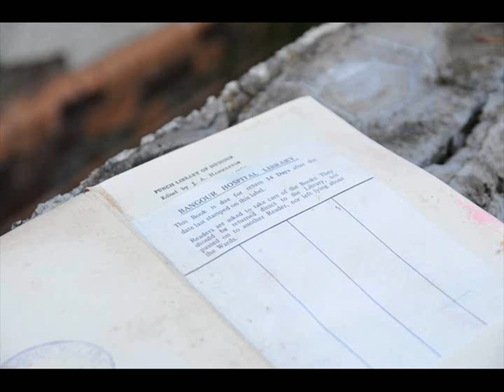Bangour Hospital (Scott Kemp Photography)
Scott Kemp Photography